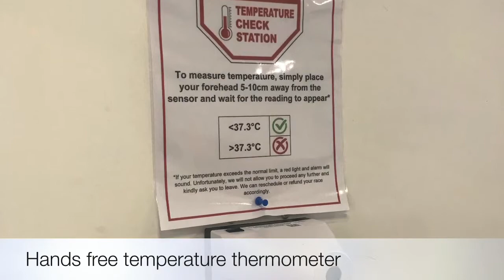We’re good to go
Wight karting has prepared fully to reopen with full precautions against Covid 19